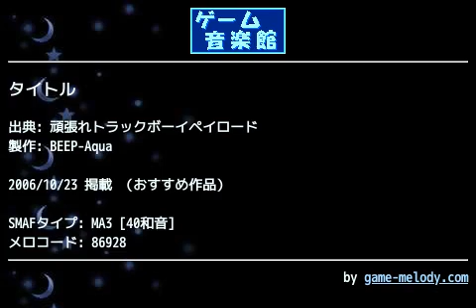タイトル (頑張れトラックボーイペイロード) by BEEP-Aqua | ゲーム音楽館☆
投稿者: BEEP-Aqua
投稿者コメント: SONYビルとZAPビルがやたらアピールしています。

Powered by BEEP